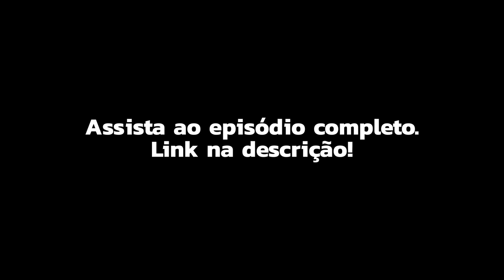A RELAÇÃO entre a ARTE e a DEPRESSÃO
A convidada da semana no Musicalizando Podcast é a @anapaula.paesleme.
A Ana é empresária da Melim, da Lauana Prado e do Ley, é psicóloga, psicanalista clínica e coach de carreira.

Nosso papo vai abordar assuntos e pontos de vista de extrema importância para quem quer viver no music business.

Aceleradora de carreiras musicais por inteligência artificial e adiantamentos de R$1 mil a R$1 milhão. “